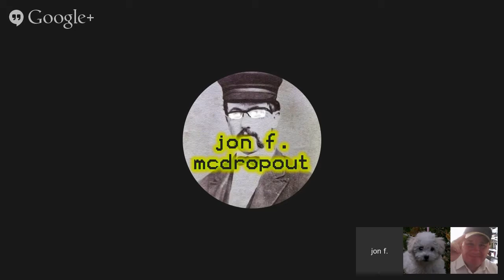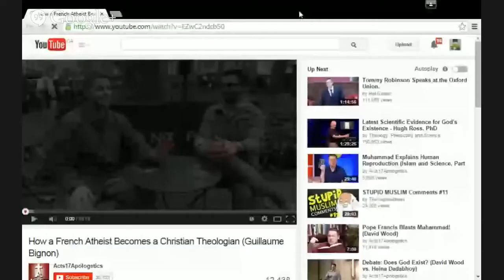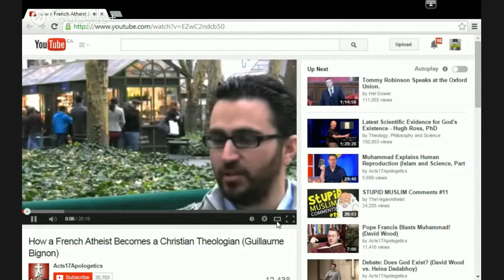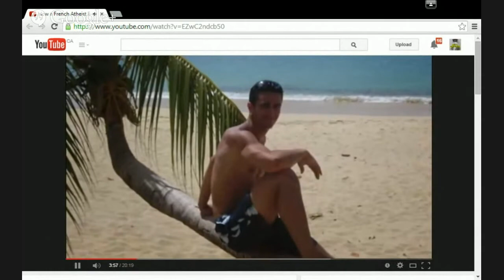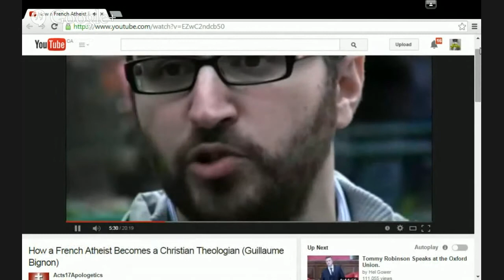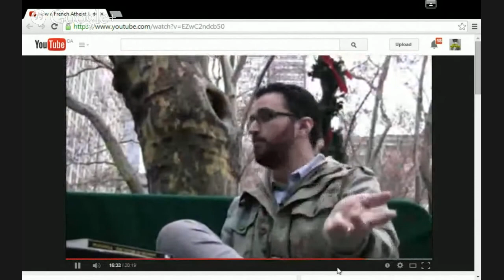Bible study on proverbs with Jason Burns